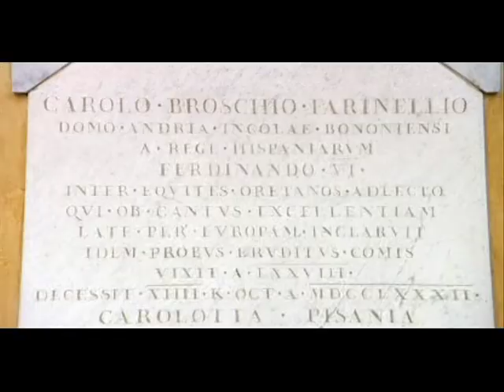Nicholas Clapton and Luigi Verdi visiting Farinelli's grave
From "Castrato" BBC Four- Director: Francesca Kemp